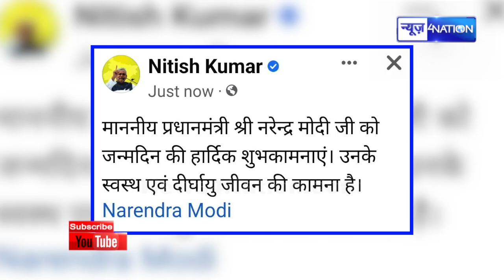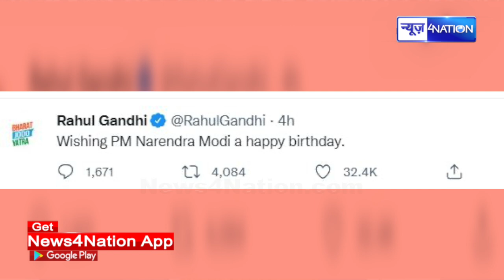डिप्टी CM Tejashwi Yadav ने PM Modi को किया विश, चाचा के बाद भतीजे ने दी ऐसे बधाई, देखिए